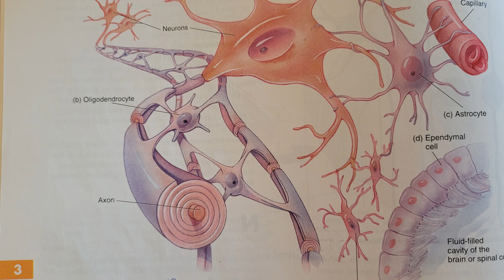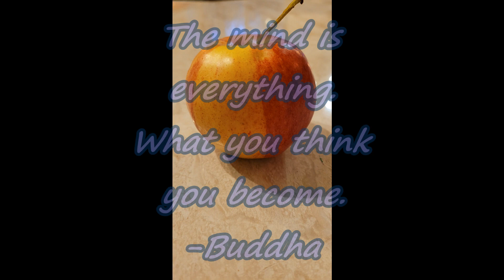146.Quantum Computer & Spirituality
This video is a discussion about mind, spirituality and quantum connections.
Cosmology of Dogons, what is it? Who are those people and how did they get such a great understanding of the connection of cosmic and spiritual aspects. A. Redko wrote a very interesting book, called Cosmology of Dogons. Let's talk about some of his views on this matter.
Credits:
Soul Searching Cosmic
Allegro by Emmit Fenn
Photo
Alla Pavlikhin
Books
J. Butler & R Lewis
Essentials of Human Anatomy and Physiology 7th edition, 2000.
 Александер Редько, Космология Догонов. A. Redko, Cosmology of Dogons.